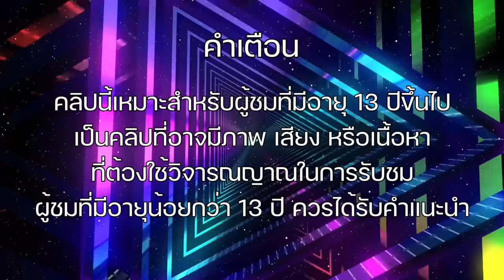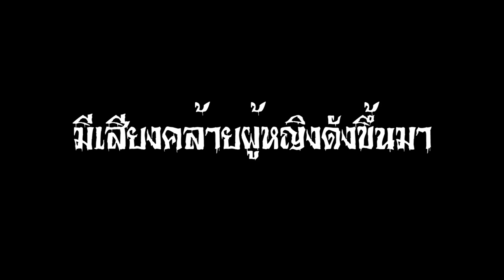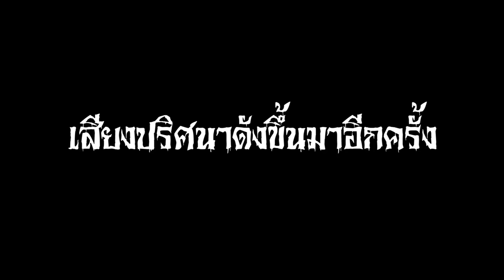หลอนหลอน คำต้องห้าม จงระวัง ใบ้คำ ห้ามพูดคำนั้นเด็ดขาด Challenge | ใยบัว ฟันแฟมิลี่ Fun Family